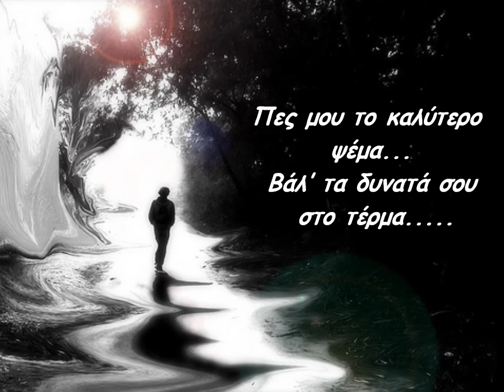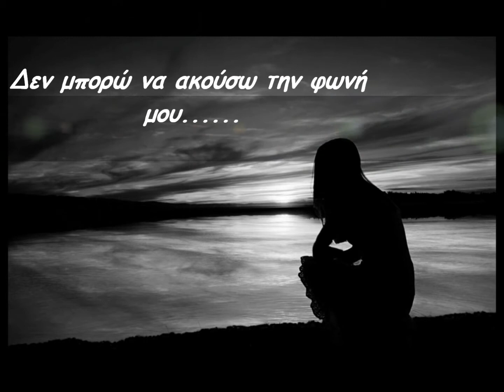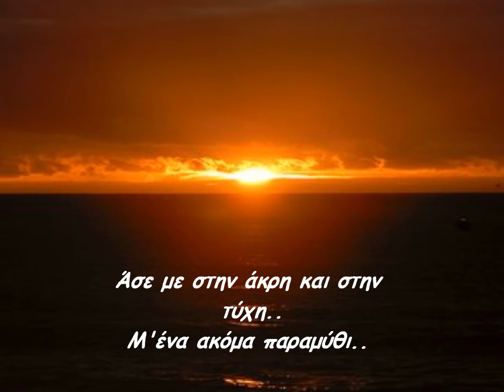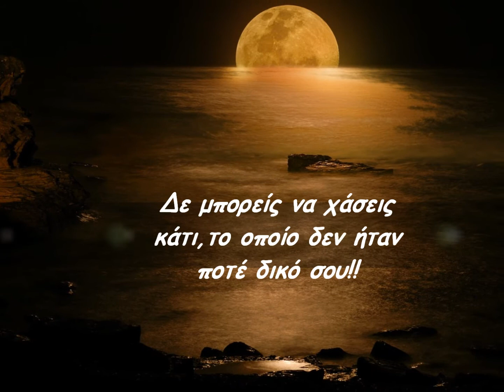Το καλύτερο ψέμα-Μιχάλης Χατζιγιάννης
Ειναι Αδυνατο,ειπε η περηφανια!
Ειναι Ριψοκινδυνο,ειπε η εμπιρεια!
Ειναι Ανουσιο,ειπε η λογικη!
ΚΑΝΕ ΜΙΑ ΠΡΟΣΠΑΘΕΙΑε,ψιθυρισε η καρδια. !

Made by:Irene Ox

Στίχοι: Νίκος Γρίτσης
Μουσική: Μιχάλης Χατζηγιάννης
Πρώτη εκτέλεση: Μιχάλης Χατζηγιάννης
Στιχοι/lyrics:On screen!